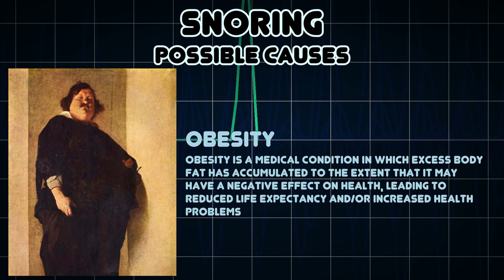Snoring (Medical Symptom)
Possible causes of Snoring (Medical Symptom)

Snoring is the vibration of respiratory structures and the resulting sound, due to obstructed air movement during breathing while sleeping